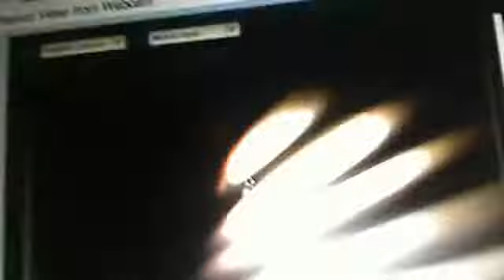TheDevilboy67's webcam video August 3, 2011 06:17 PM